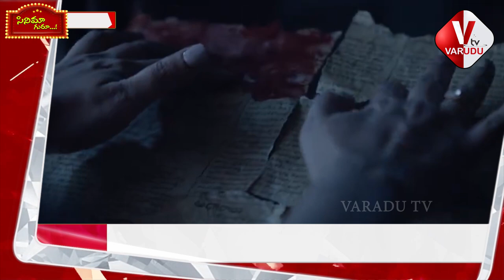Exploring The Dhootha Web Series A Review || Naga Chaitanya || Vikram k Kumar || Varudu TV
Join us as we delve into the world of the Dhootha web series in this in-depth review. We'll discuss the plot, characters, and performances, as well as the direction by Vikram k Kumar and the acting skills of Naga Chaitanya.